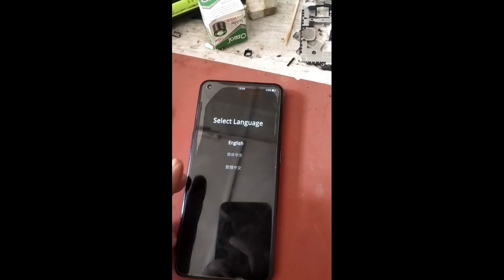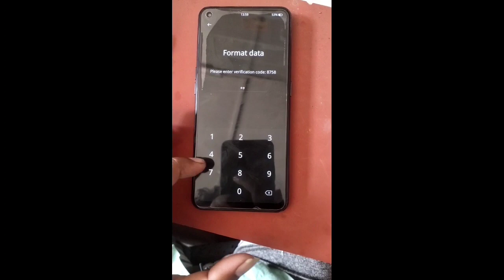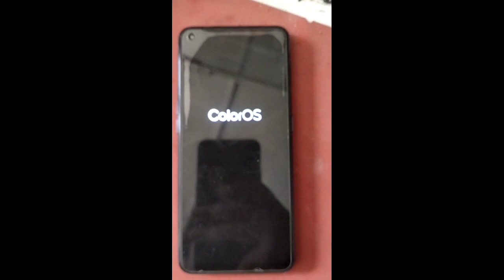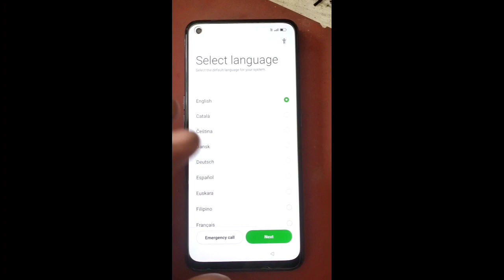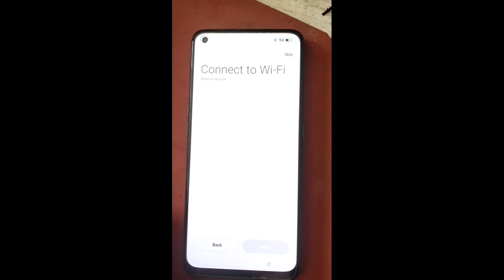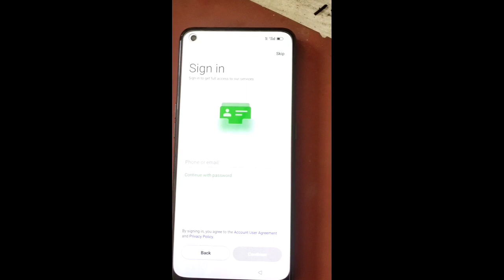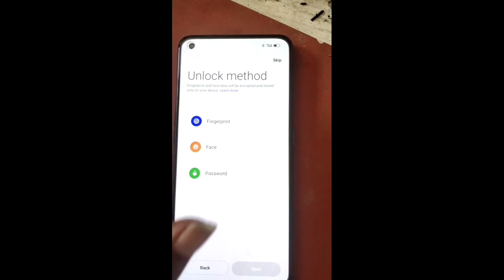oppo f19 pro+ pattern,password, fingerprint unlock/haw to oppo f19 pro+ hard reset without pc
well come my zannat infotech

keyword inquiry-
1. oppo  f19 pro+ pattern,password, fingerprint unlock
2. haw to oppo f19 pro+ hard reset without pc